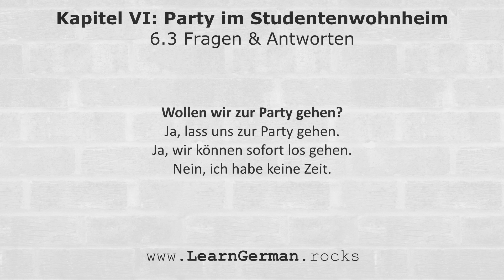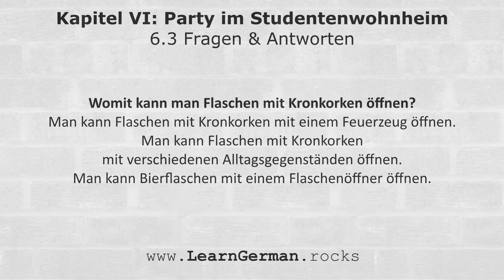DAS AUSLANDSSEMESTER - Kapitel VI: Die Party - 6.3 Fragen&Antworten [Deutsch-Lern-Hörbuch]